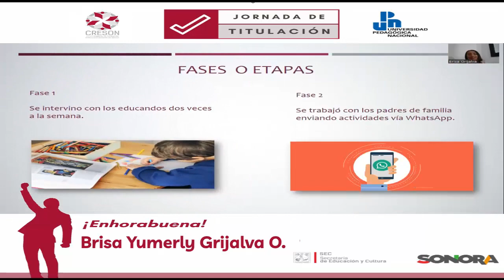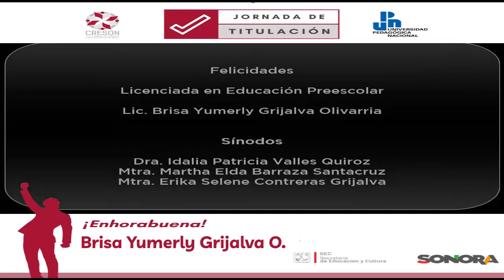Brisa Yumerly Grijalva Olivarría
Examen profesional: “Propuesta de intervención para estimular el lenguaje oral en un grupo de tercer grado de preescolar”.